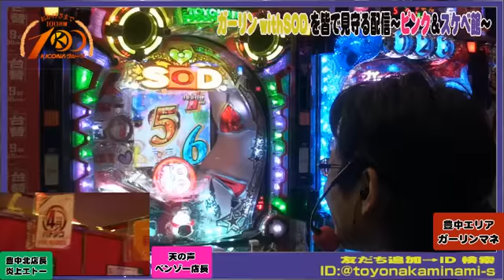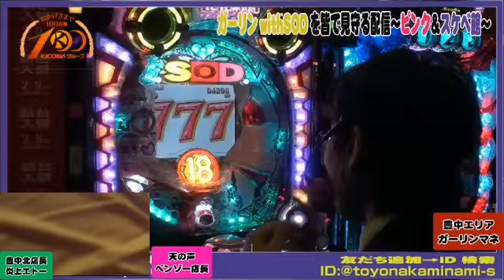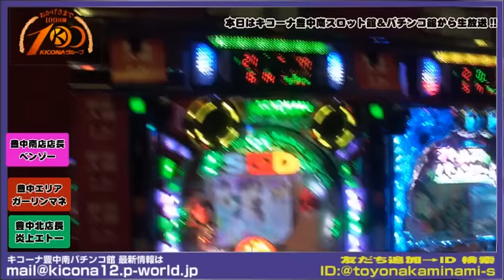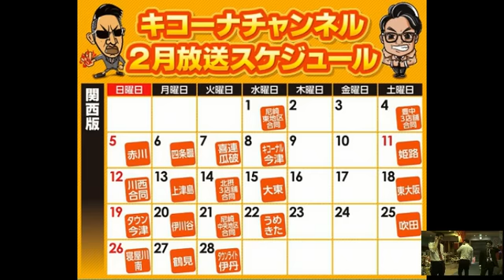【CR豊丸とソフトオンデマンドの最新作】《ガーリンwithSOD!!を皆で見守る配信》キコーナチャンネル豊中＆海老江＆うめきたエリア「キコーナ豊中南店」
キコーナ豊中＆海老江＆うめきたエリア「キコーナ豊中南店」から【CR豊丸とソフトオンデマンドの最新作】《ガーリンwithSOD!!を皆で見守る配信》を配信しました。

26:33　激アツの展開!!
32:21　マッサージチャンス

FRASHでも同時配信中!!

LINE:@toyonaka.north

●キコーナ豊中南店
パチンコ館
LINE:@toyonakaminami-s

☆出演者
・豊中北店　炎上王子・店長エトー
・豊中南スロ館　ベンゾー店長

☆スペゲスさん
・ガーリンエリアマネージャー

運営：まいまい（エンデック）Twitter@mai777mai